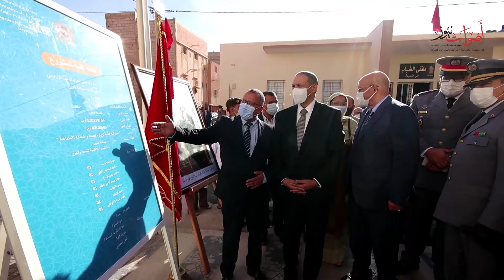والي جهة العيون الساقية الحمراء يترأس حفل إنطلاق مشاريع بمدينة العيون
JOURNAL ASWAT NEWS
جريدة أصوات نيوز